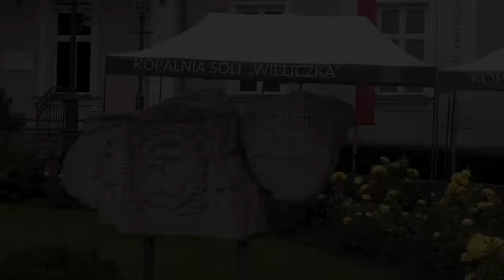Krakow, Poland [Amazing Places 4K]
Kraków was the official capital of Poland Krakow from 1038 until 1596. The Historic Centre of Kraków was declared UNESCO World Heritage Site. "The Historic Centre of Kraków ... is one of the most outstanding examples of European urban planning, characterised by the harmonious development and accumulation of features representing all architectural styles from the early Romanesque to the Modernist periods." (quote from UNESCO

Some of the locations in the video: Church of St. Peter and St. Paul (0:30), Church of St. Andrew (1:12), Saint Mary's Basilica (1:33), St. Florian's Gate (2:01), Barbican (2:12), Wawel Castle (2:27), Bazylika Franciszkanow (2:47), Main Market Square (Rynek Główny) (2:52), Plac Szczepański (3:29), Jagiellonian University and Collegium Maius (3:49), Wawel Castle (4:42), Wawel Cathedral (5:18), Wawel Castle (5:40), Basilica of St. Michael the Archangel (6:54), Main Market Square (Rynek Główny) (7:15), Little Market Square (Mały Rynek) (7:45), Juliusz Słowacki Theatre (7:57), Vistula River (8:09), Kraków Eye and Balon widokowy (8:44), Father Bernatek's Footbridge (8:56), Tadeusz Kantor's Centre for Documentation Cricoteka (9:07), Dominican Holy Trinity Church (9:36), Corpus Christi Church (Kosciól Bozego Ciala) (9:56), Kazimierz (10:13), Father Bernatek's Footbridge (10:49), The Botanical Garden of the Jagiellonian University (11:10), Zakrzowek (11:15), Kosciuszko's Mound (11:54), Aerial views of Krakow (12:45), Wieliczka Salt Mine (13:15).

Recorded June 2023 in 4K Ultra HD with Sony AX700 and DJI Pocket 2.

About Amazing Places on Our Planet:
 High quality videos of amazing travel destinations around the world. Immerse yourself in beautiful scenic places without the distraction of words.

Amazon Fire TV